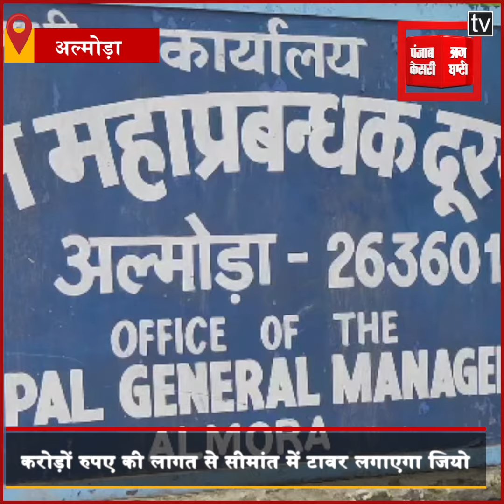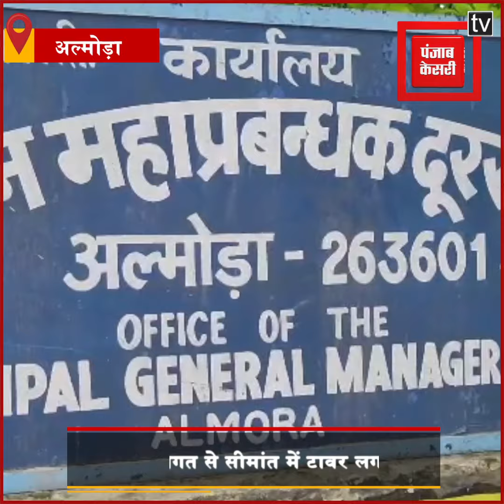BSNL को लगा बड़ा झटका, करोड़ों रुपए की लागत से सीमांत में टावर लगाएगा Jio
सरकारी संचार कंपनी बीएसएनएल को बड़ा झटका लगा है...बीएसएनएल के अल्मोड़ा एसएसए के अंतर्गत पिथौरागढ़ और चंपावत जिलों में लगने जा रहे 16 मोबाइल टावरों के निर्माण का कार्य निजी क्षेत्र की दिग्गज कंपनी जियो को मिल गया है...जानकारी के अनुसार जियो ने इसके लिए सर्वेक्षण का काम भी शुरू कर दिया है.